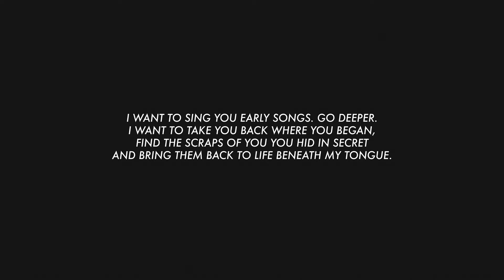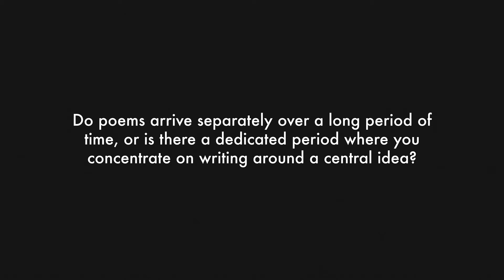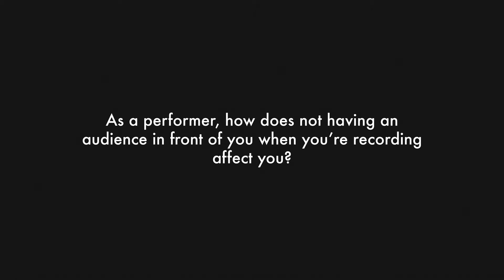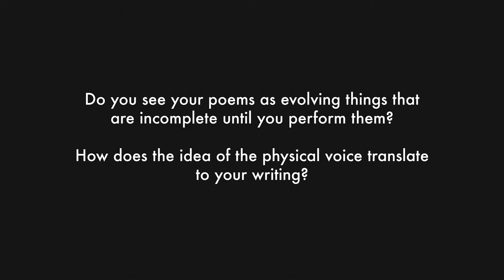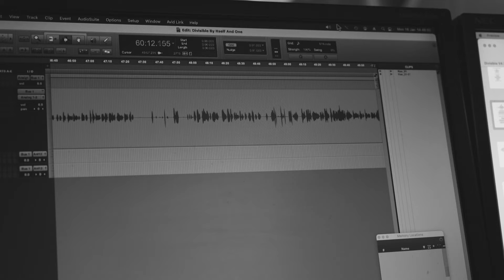Kae Tempest Q&A | Divisible By Itself and One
Kae Tempest tells us about the audio recording of their collection, Divisible By Itself and One, and the differences in their approach to poetry and music.

MORE about the book:

I want to sing you early songs. Go deeper.
I want to take you back where you began,
Find the scraps of you you hid in secret
And bring them back to life beneath my tongue.

Divisible by Itself and One is the powerful new collection from our foremost truth-teller Kae Tempest. Ruminative, wise, with a newer, more contemplative and metaphysical note running through, it is a book engaged with the big questions and the emotional states in which we live and create. Some of the poems experiment with form, some are free, and yet all are politically and morally conscious. Divisible by Itself and One is also a book about human form, the body as boundary and how we are read by the world. Taking its bearings - and title - from the prime number, Divisible by Itself and One is concerned, ultimately, with integrity: how to live in honest relationship with oneself and others.

“Tempest delivers their thoughts gorgeously, rhythmically, but also with clarity and a fierce grace” Observer